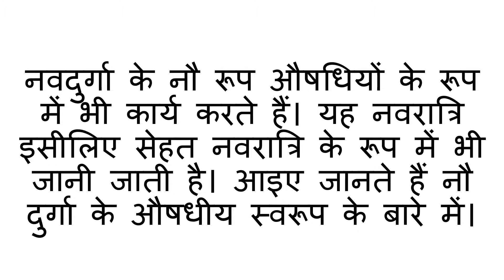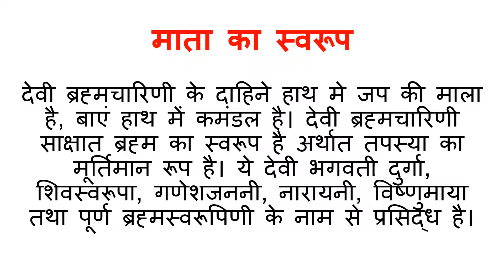नवरात्रि की दूसरी देवी माँ ब्रन्ह्चारानी बढाती हैं स्मरण शक्ति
देवी ब्रह्मचारिणी की पूजा कैसे करें पढ़ें मन्त्र विधि और प्रसाद

नवरात्रि की पहली देवी माँ शैलपुत्री की आरती
नवरात्रि का प्रथम दिन माँ शैलपुत्री की कैसे करें पूजा जानिए मंत्र और स्त्रोत ,
नवरात्रि का पहला दिन देवी माँ शैलपुत्री की कथा
शारदिये नवरात्रि 2019 करें माँ देवी को को इन नव रंगों से प्रसन्न
amavasya 2019 date and time
navratri shubh muhurat
navratri shubh ratri
navratri sthapana 2019
navratri sthapana kab hai
navratri 2019 september
shardiya navratri 2019
shardiya navratri 2019 kalash sthapana time
shardiya navratri 2019 puja vidhi
navratri 2019 date in india calendar
navratri 2019 puja vidhi in hindi